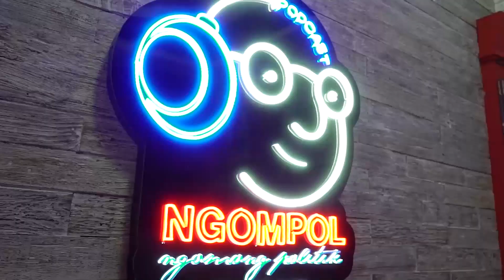POKOK HALUAN NEGARA ADALAH SOLUSI ! NGOMPOL DISKUSI KEBANGSAAN DENGAN SULTAN RIVANDI PART 2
Produser: Dr. Kristiawanto @kristiawantoofficial
Sutradara: Dwi Aroem Hadiyati @aroeem_alzier
Kameramen: Tunjung @tunjungws, Rizal @fatkhurizalsofan, Rival @mrival97
Editor : Nusa Ardi W @nusaardiw